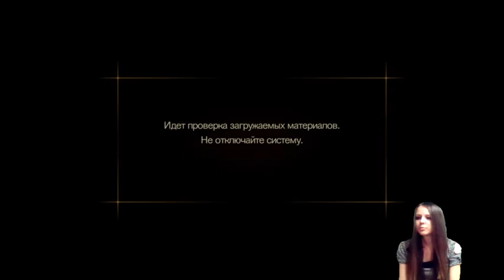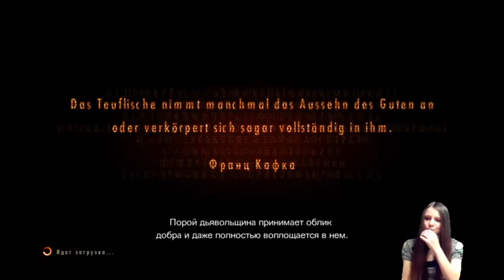Russian girl plays Revelations 2 Episode II Hard - 1 / 12